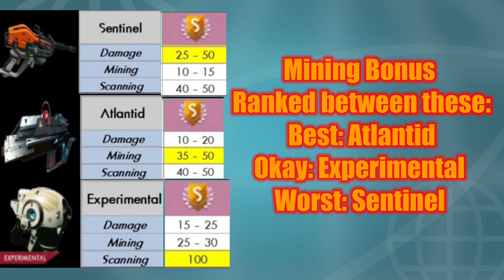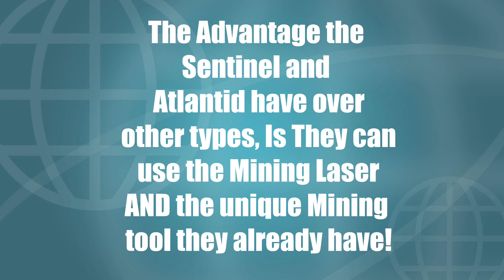Comparing Experimental, Atlantid And Sentinel Multitool Mining Damage! Which is best?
Enemy Strength is Set to Weak, To really Make those numbers high!